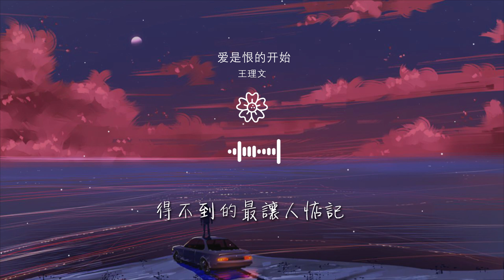王理文 - 愛是恨的開始『發現原來愛就是恨的開始』【動態歌詞Lyrics】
愛是恨的開始

00:00  作詞 : 千山/劉家澤/王理文
00:01  作曲 : 鄭建浩
00:08 編曲：王灝/羅洋（卡其漠）
00:28 剪掉瘋長的髮絲回到利落的樣子
00:35 鏡子坦白的卻是

00:38 不再生動的女子
00:42 拉長孤單的身影回到熱戀的故事
00:49 那些浪漫的日子
00:52 幸福來臨的模式
00:56 這是個善變的城市

01:00 不變的是情起心死
01:04 你給過我的信誓全都是點到爲止
01:07 來不及回味轉瞬即逝
01:10 發現原來愛就是恨的開始
01:14 當初的幸福轉變成現在的對峙

01:17 你的名字 慢慢變成故事
01:20 最悲哀的事不過如此
01:24 終於明白愛就是恨的開始
01:28 奮不顧身最後成了最佳的諷刺
01:32 傻子瘋子 彼此相望而止

01:35 得不到的最讓人惦記
01:38 望塵莫及
01:53 這是個善變的城市
01:56 不變的是情起心死
02:00 你給過我的信誓全都是點到爲止

02:04 來不及回味轉瞬即逝
02:06 發現原來愛就是恨的開始
02:10 當初的幸福轉變成現在的對峙
02:14 你的名字 慢慢變成故事
02:17 最悲哀的事不過如此

02:20 終於明白愛就是恨的開始
02:24 奮不顧身最後成了最佳的諷刺
02:28 傻子瘋子 彼此相望而止
02:31 得不到的最讓人惦記
02:34 望塵莫及

02:35 發現原來愛就是恨的開始
02:39 當初的幸福轉變成現在的對峙
02:42 你的名字 慢慢變成故事
02:45 最悲哀的事不過如此
02:49 終於明白愛就是恨的開始

02:53 奮不顧身最後成了最佳的諷刺
02:56 傻子瘋子 彼此相望而止
02:59 得不到的最讓人惦記
03:03 望塵莫及